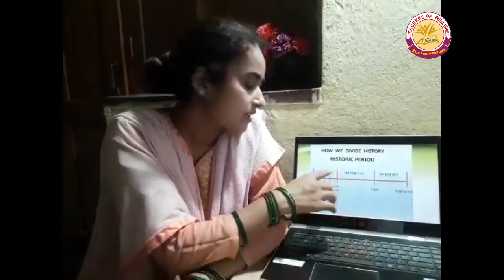S.st (History) Class-6, Lesson-2, Part-1